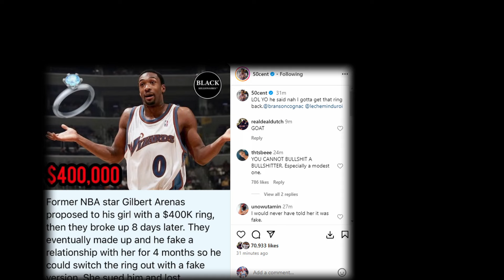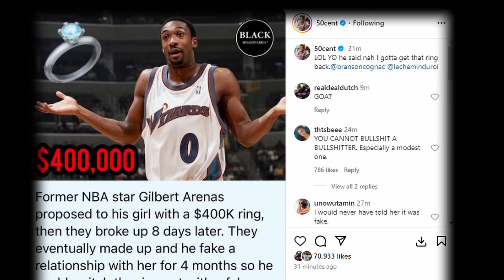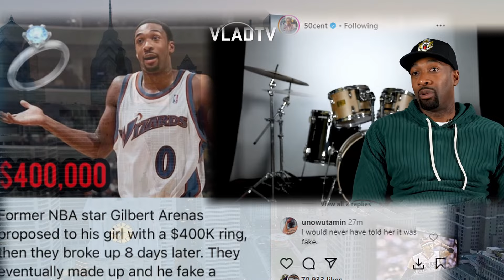50 CENT REACTS TO GILBERT ARENAS SWITCHING RING BEFORE BREAK-UP [VLADTV INTERVIEW] 😆😆👀👀🤔🤔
50 CENT REACTS TO GILBERT ARENAS SWITCHING RING  BEFORE BREAK-UP [VLADTV INTERVIEW] 😆😆👀👀🤔🤔